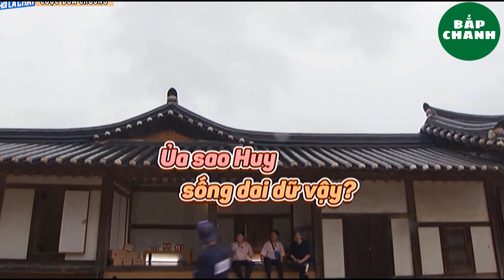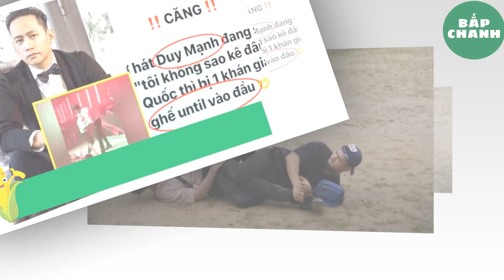BẮPCHANNEL||HÀNH ĐỘNG SIÊU NGỌT NGÀO CỦA NGÔ KIẾN HUY DÀNH CHO LAN NGỌC || RUNNINGMAN (chơi là chạy)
HÀNH ĐỘNG SIÊU NGỌT NGÀO CỦA NGÔ KIẾN HUY DÀNH CHO LAN NGỌC